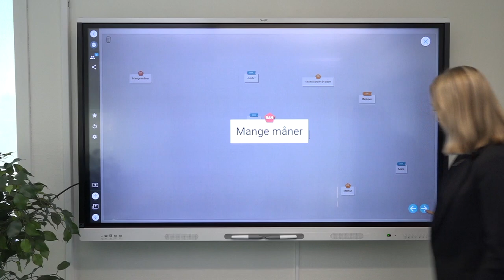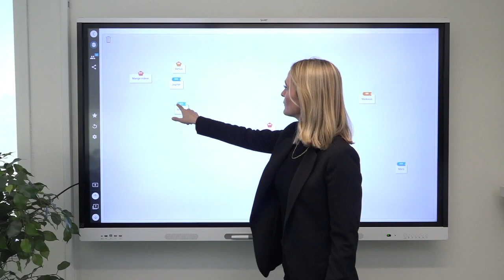Del budskapet i tavla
Inviter elevene til å dele innspill, tanker og ideer med Del budskapet i tavla på din SMART Board. Innspillene vises som lapper som flyttes på og gjøres store til en gjennomgang.

Del budskapet er et nyttig verktøy som kan tas i bruk ved oppstart av et nytt tema, en felles idemyldring eller som en avsluttende aktivitet.